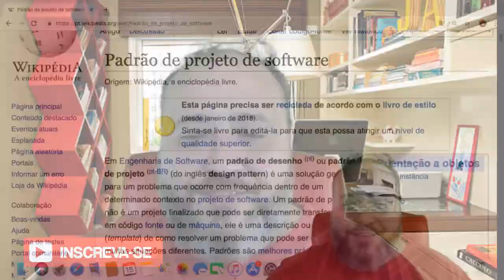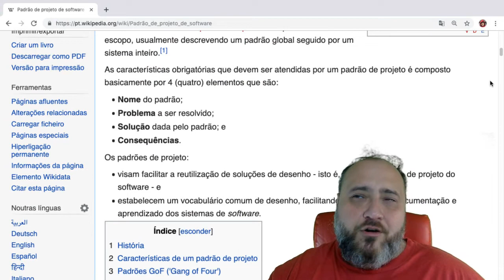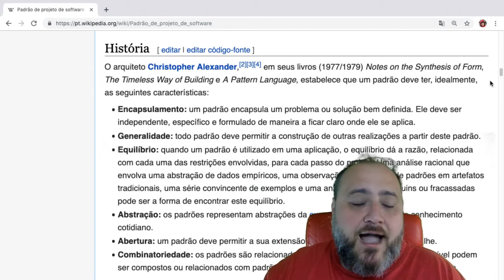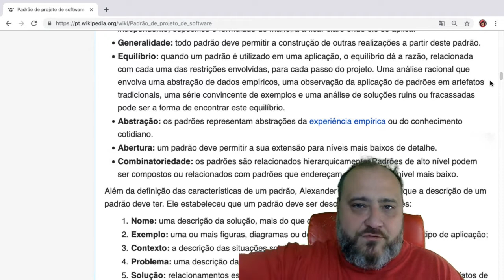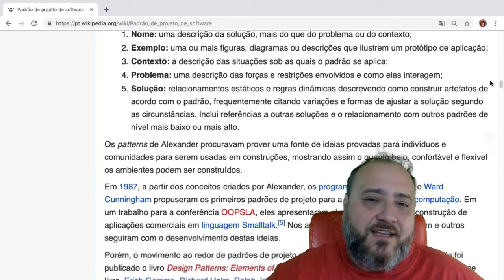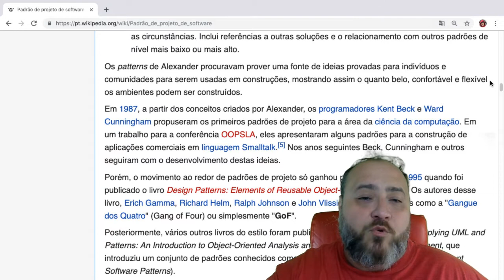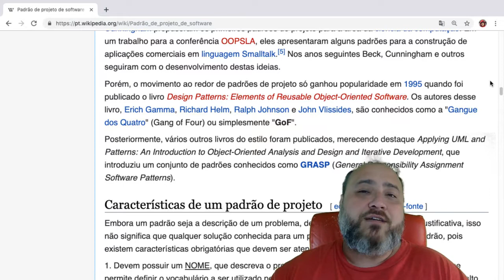002 - História do Padrão de Projeto de Software - Curso de Design Patterns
Playlist do Curso de Padrão de Projeto de Software (Design Patterns)

História
O arquiteto Christopher Alexander,[2][3][4] em seus livros (1977/1979) Notes on the Synthesis of Form, The Timeless Way of Building e A Pattern Language, estabelece que um padrão deve ter, idealmente, as seguintes características:

Encapsulamento: um padrão encapsula um problema ou solução bem definida. Ele deve ser independente, específico e formulado de maneira a ficar claro onde ele se aplica.
Generalidade: todo padrão deve permitir a construção de outras realizações a partir deste padrão.
Equilíbrio: quando um padrão é utilizado em uma aplicação, o equilíbrio dá a razão, relacionada com cada uma das restrições envolvidas, para cada passo do projeto. Uma análise racional que envolva uma abstração de dados empíricos, uma observação da aplicação de padrões em artefatos tradicionais, uma série convincente de exemplos e uma análise de soluções ruins ou fracassadas pode ser a forma de encontrar este equilíbrio.
Abstração: os padrões representam abstrações da experiência empírica ou do conhecimento cotidiano.
Abertura: um padrão deve permitir a sua extensão para níveis mais baixos de detalhe.
Combinatoriedade: os padrões são relacionados hierarquicamente. Padrões de alto nível podem ser compostos ou relacionados com padrões que endereçam problemas de nível mais baixo.
Além da definição das características de um padrão, Alexander definiu o formato que a descrição de um padrão deve ter. Ele estabeleceu que um padrão deve ser descrito em cinco partes:

Nome: uma descrição da solução, mais do que do problema ou do contexto;
Exemplo: uma ou mais figuras, diagramas ou descrições que ilustrem um protótipo de aplicação;
Contexto: a descrição das situações sob as quais o padrão se aplica;
Problema: uma descrição das forças e restrições envolvidos e como elas interagem;
Solução: relacionamentos estáticos e regras dinâmicas descrevendo como construir artefatos de acordo com o padrão, frequentemente citando variações e formas de ajustar a solução segundo as circunstâncias. Inclui referências a outras soluções e o relacionamento com outros padrões de nível mais baixo ou mais alto.
Os patterns de Alexander procuravam prover uma fonte de ideias provadas para indivíduos e comunidades para serem usadas em construções, mostrando assim o quanto belo, confortável e flexível os ambientes podem ser construídos.

Em 1987, a partir dos conceitos criados por Alexander, os programadores Kent Beck e Ward Cunningham propuseram os primeiros padrões de projeto para a área da ciência da computação. Em um trabalho para a conferência OOPSLA, eles apresentaram alguns padrões para a construção de aplicações comerciais em linguagem Smalltalk.[5] Nos anos seguintes Beck, Cunningham e outros seguiram com o desenvolvimento destas ideias.

Porém, o movimento ao redor de padrões de projeto só ganhou popularidade em 1995 quando foi publicado o livro Design Patterns: Elements of Reusable Object-Oriented Software. Os autores desse livro, Erich Gamma, Richard Helm, Ralph Johnson e John Vlissides, são conhecidos como a "Gangue dos Quatro" (Gang of Four) ou simplesmente "GoF".

Posteriormente, vários outros livros do estilo foram publicados, merecendo destaque Applying UML and Patterns: An Introduction to Object-Oriented Analysis and Design and Iterative Development, que introduziu um conjunto de padrões conhecidos como GRASP (General Responsibility Assignment Software Patterns).